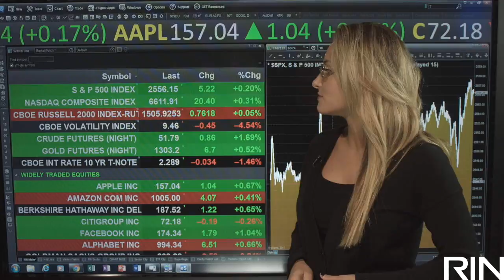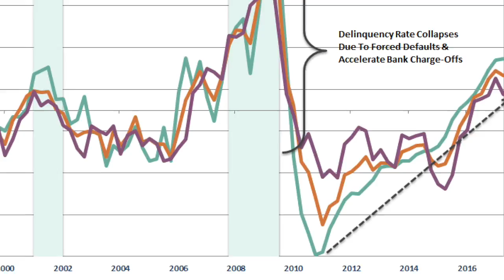Oct. 13, 2017 Mid-Morning Market Report